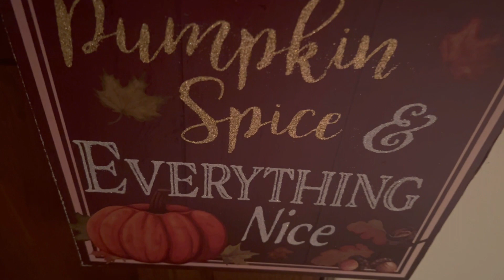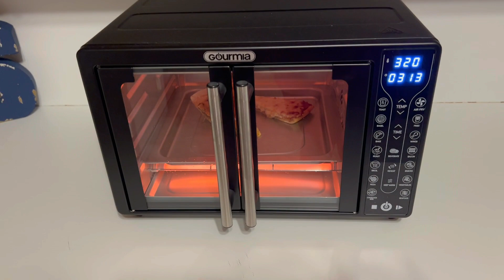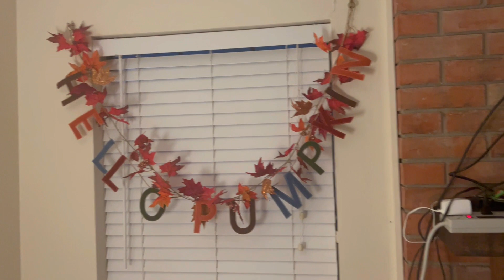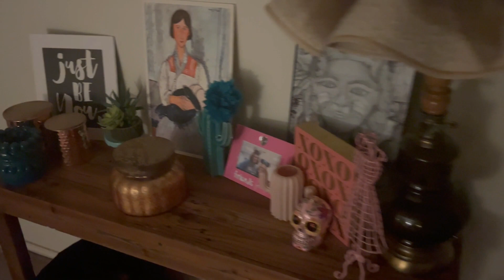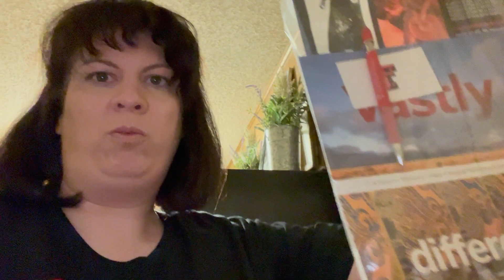GROCERY HAUL AND LIFE UPDATE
Enjoy a little grocery haul and life update talk with what is all going on in my life, enjoy this tid bit of my fall and halloween decor before it is all coming down for the Christmas Holidays.

🩷 FACEBOOK LIKE PAGES:-@SuzieQStrother, @PYNCuniquephotography, @SSSuzieQ, @Creative to the Bones DHS Art I, and @PHS Art Ed,

VIDEO EQUIPMENT:
 iPhone 13 Pro Max
 Macbook Pro
 Wondershare
 iMovie
 Sony SVZ-1

Areas to Shop her things:
  💙POSHMARK  - Lora S @lorastrother